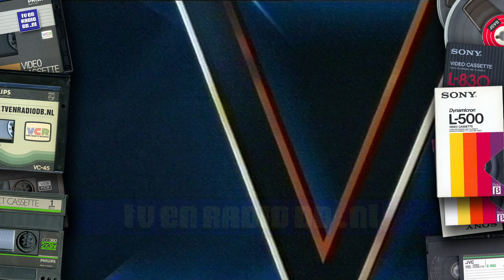TV: RTL5 - Promo's & Nieuwsflits (19941114)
RTL5 promo's en Nieuwsflits. Uitgezonden op 14 november 1994 op RTL5.
Source: VHS (hifi stereo).